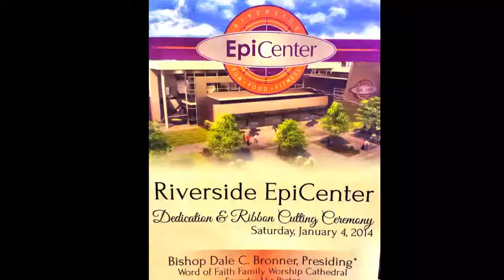Riverside EpiCenter Ribbon Cutting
01/04/14 Riverside EpiCenter Ribbon Cutting built by Bishop Bronner in Austell, GA. It's a beautiful building with a gym, music studio, eatery, teen center, and more!